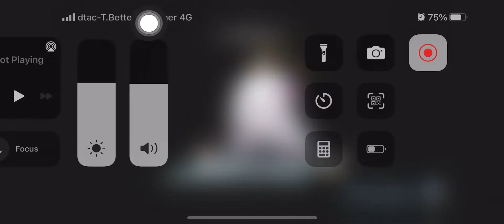[Blue Archive] Abydos Resort Restoration Measures Committee - Challenge 1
Front Student
1. Hina (Summer) 5★ Lv.80
Skill: M/M/M/M  Gear: 7/7/6      Unique Gun: 1★ Lv.30
2. Shiroko 3★ Lv.80
Skill: 4/9/9/9       Gear: 7/7/6      Unique Gun: -
3. Koharu 5★ Lv.80
Skill: M/M/M/M  Gear: 7/7/6      Unique Gun: 2★ Lv.38
4. Iori (Summer) 3★ Lv.80
Skill: M/9/9/9      Gear: 7/7/6      Unique Gun: -
Back Student
1. Mashiro 5★ Lv.68
Skill: 4/5/6/7      Gear: 5/5/5       Unique Gun: 3★ Lv.40
2. Ako 5★ Lv.80
Skill: 4/M/M/M   Gear: 7/7/6       Unique Gun: 1★ Lv.30